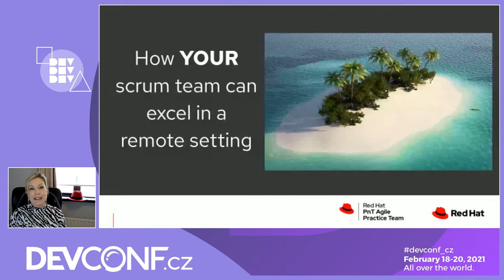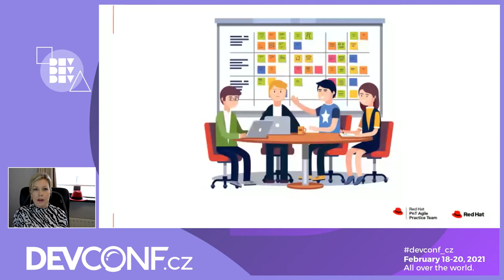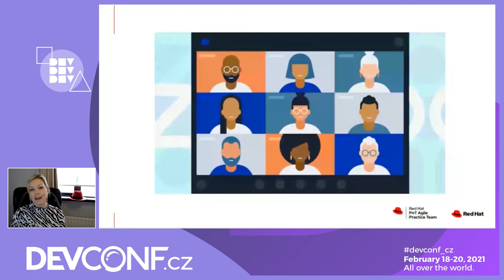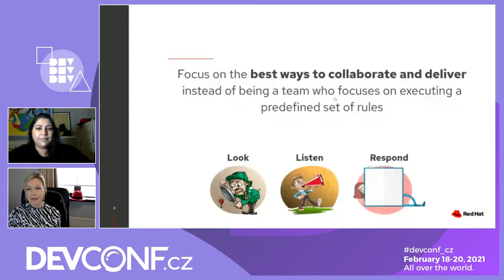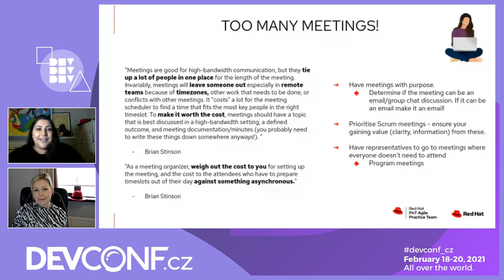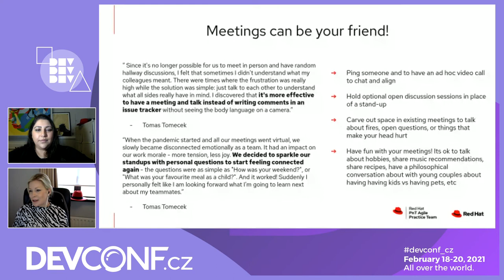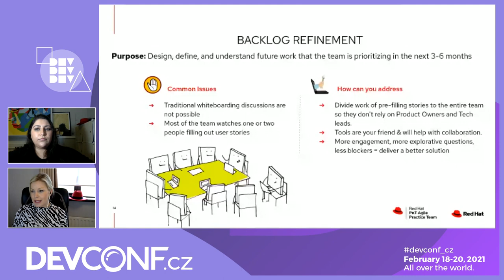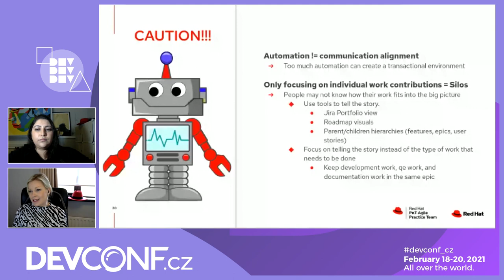How YOUR scrum team can excel in a remote setting - DevConf.CZ 2021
Speakers: Hina Popal, Sarah Finn

This session will go over how to make your scrum process friendly for a remote setting. Scrum thrives in settings where everyone is co-located but in the digital world we can not assume that teams working in the same office is the standard. How can Scrum work for your team when its now remote? Its simple! Tailoring the processes to meet your teams needs will allow you to continue working without reinventing the entire wheel. In this talk we will go over what our new remote norm looks like, what scrum is, steps to consider when tailoring, and tips on how to tailor some of the process based off of real world experiences working with remote scrum teams.